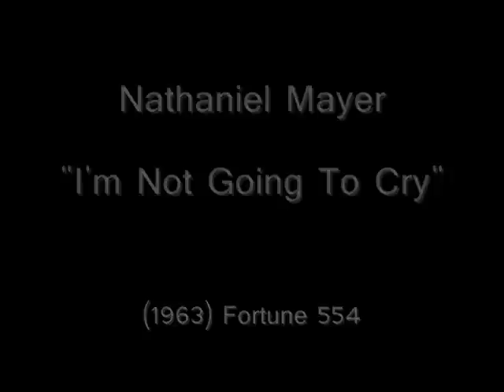Nathaniel Mayer "I'm Not Going To Cry" , Fortune Records - 1963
From the FORTUNE RECORDS 45rpm:
"I Had A Dream"/"I'm Not Gonna Cry" (1963) Fortune 554